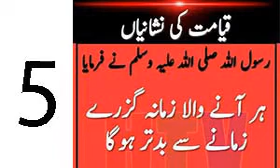Qiyamat ki 15 Nishaniyan 😱